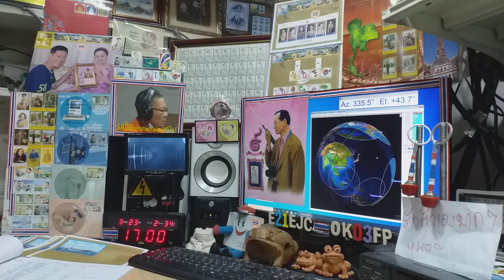Heard VU2PEP cq ssb on Satellite DOSAAF-85 (RS-44) 23 MARCH 2021